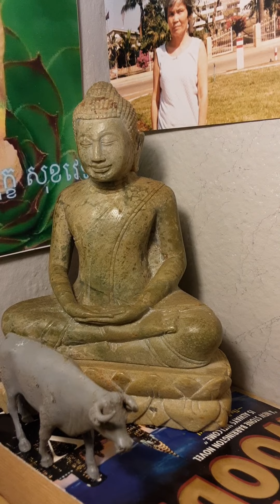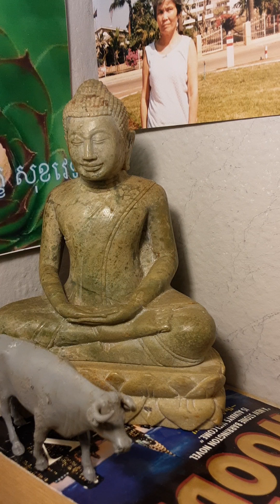មិនទៀងជាទុក្ខ សុខវេទនា បញ្ហាកម្ម ចិត្ត